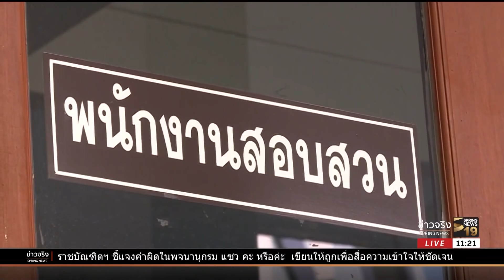ภรรยา "เปรมชัย" เข้ารับทราบข้อกล่าวหาครอบครองงาช้าง | 20 มี.ค.61 | ข่าวจริง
วันนี้ (20 มี.ค.61) จะพาไปติดตามบรรยกาศการเดินทางมารับทราบข้อกล่าวหาในการครอบครองงาช้างผิดกฎหมาย ของนางคณิตา กรรณสูตร ภรรยานายเปรมชัย ได้เดินทางมารับทราบข้อกล่าวหาที่ บก.ปทส.ตั้งแต่ช่วงเช้าที่ผ่านมา คุณธนภัทร ติรางกูล ผู้สื่อข่าวสปริงส์นิวส์ มีรายงาน